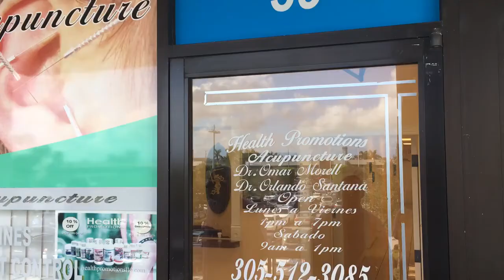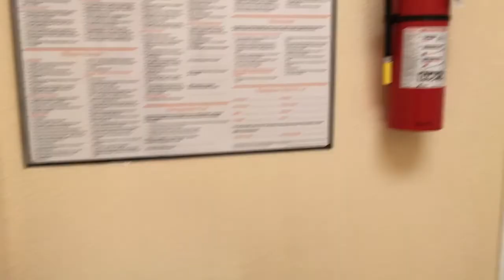Medical Space Available in Hialeah, Miami, Florida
Built out medical space (1,147 sf) available at Flamingo Park Plaza located at the intersection of W 16th Avenue and W 44th Place.  Just 1/4 mile south of Westland Mall.
Space has 5 private offices (3 with sinks), reception area, and restroom.  Join Navarro Pharmacy, Dollar Tree, Goodwill and many successful medical offices.